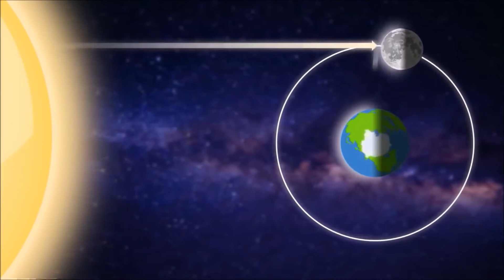Secretos del espacio